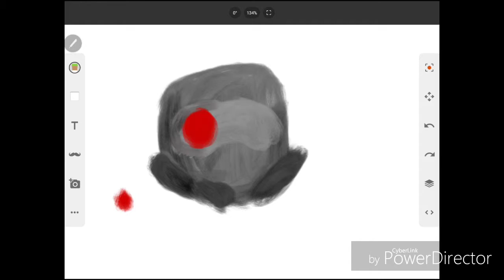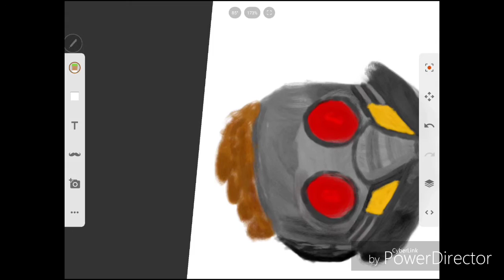Star lord speed paint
This my first vid. Enjoy